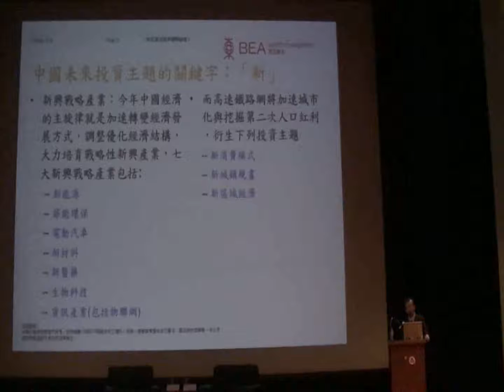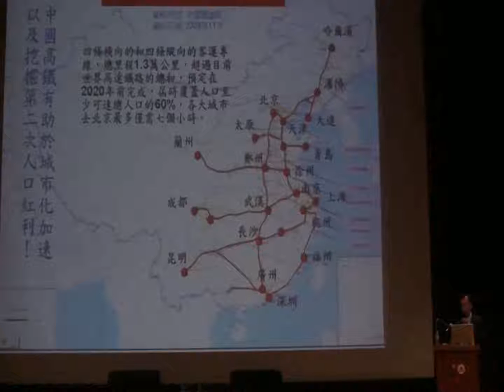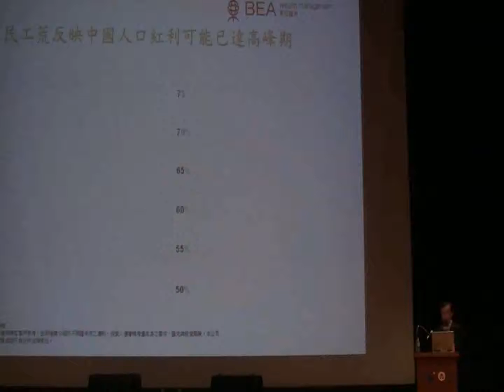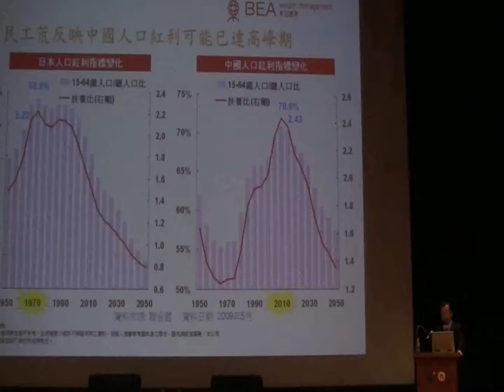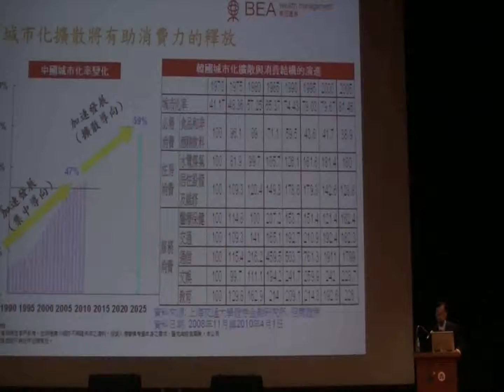黃賢楨：如何實現投資中國夢(二)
【財訊雙週刊趨勢論壇】
抓住開放紅利 大賺中國財
時間：99年5月13日
主講人：
財訊雙週刊發行人 謝金河
東亞證券董事長 徐秀玲
東亞證券資深業務副總經理 黃賢楨